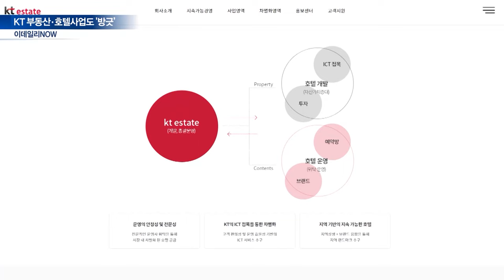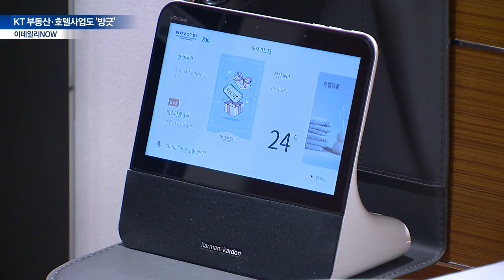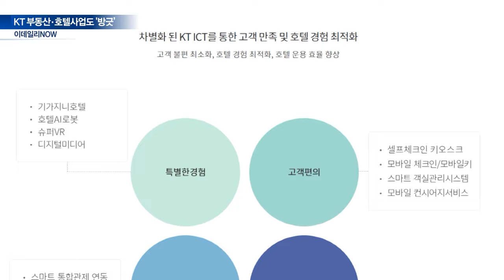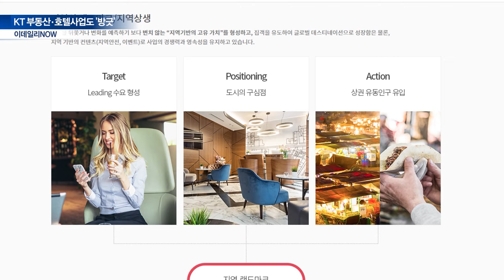KT 웃다... 통신업 호조에 부동산·호텔사업도 '방긋' [이데일리 NOW]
관련기사